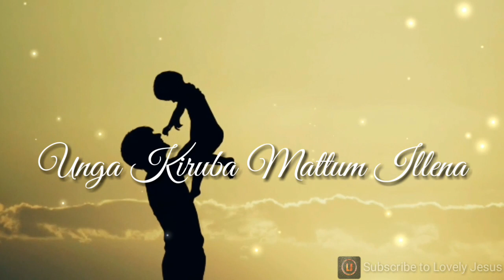Tamil Christian WhatsApp status song|Unga kiruba mattum|Pas.Ben Samuel Song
Lovelyjesus such a beautiful song💖💝💟
Ellam avar kirubaii mathrame👍